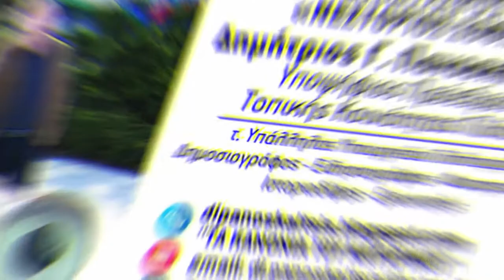ΔΗΜΗΤΡΙΟΣ .Γ. ΠΑΝΟΣΚΑΛΤΣΗΣ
17/5/2019
Προεκλογικό σποτ ,για την τοπική κοινότητα Πύλου,υποψήφιος πρόεδρος ΔΗΜΗΤΡΙΟΣ Γ ΠΑΝΟΣΚΑΛΤΣΗΣ